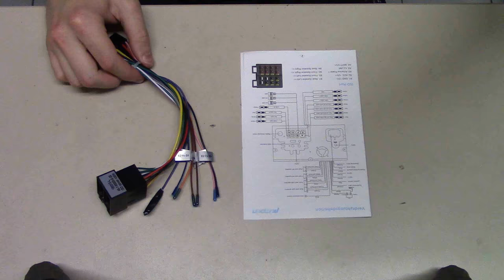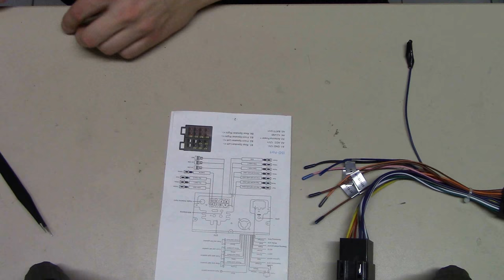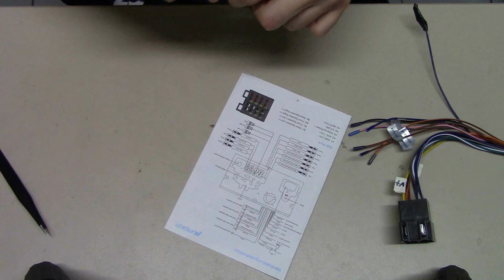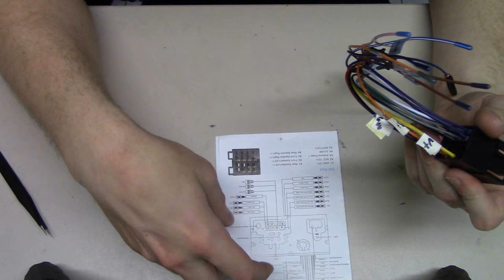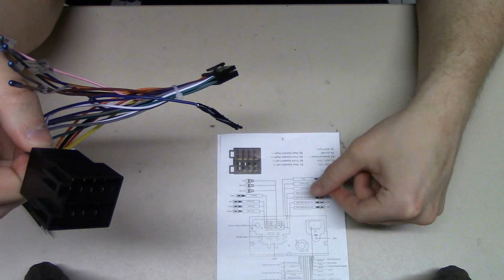ISO Stecker Pin tauschen und Erläuterung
Materialkosten: 4-5€
Arbeitszeit:15 min

Selbstverstädlich macht ihr alles auf eigene Gefahr und ich hafte für keine Schäden.

Songs:
ON AND ON - Nicolai Heidlas Music